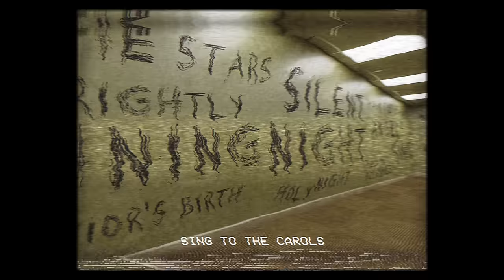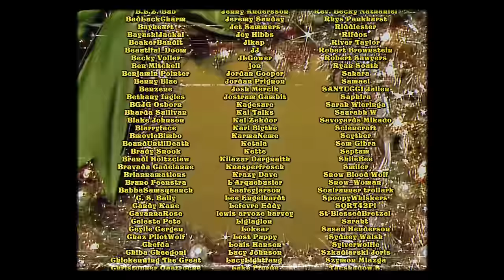CHRISTMAS IN THE BACKROOMS | The Backrooms Christmas song!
Whilst I was in the attic last week, fishing out our Christmas decorations, I stumbled upon an old box of VCR equipment clearly left by the previous owner. Alongside the dusty old hardware were a bunch of tapes. Most were too degraded after what must be decades in a dusty attic to play at all. The few that did work were mostly home recordings of old TV. Clearly well used, garbled from countless re-recordings over the same fragile strip of magnetic tape, snippets of programming from years gone by.
Uploaded here is one of the small salvageable segments from a tape labelled 'Christmas '86'.

Strangely, since I found that tape... I've not actually been able to find my way back down from the attic. There was a hatch here somewhere... A ladder? But it just... Keeps going...?

Is anyone there?

I told you I wanted to do something new! I never said something couldn't still be spooky!
And yes, it is kind of a demi-parody of 'Holly Jolly Christmas'! I've wanted to do something jazzy since I last attempted it with 'Another Horror Holiday' way back in 2019. But where that was a pastiche of more modern festive jazz, I wanted to go back further and take a stab at a real classic festive sound.
Couple that with my love for the old TV holiday special aesthetic and weird hobby of enjoying vintage commercial compilations and the idea of a 'Backrooms Holiday Special' on a mysterious old tape wedged itself in my head a year ago and hasn't left since. It felt like a match made in heaven. Analogue horror meets analogue holidays!
A huge thanks to everyone who helped put this together! Bonecage for producing the music, Freeced for providing the piano and of course to Coda for animating everything and providing the CG environments!
See you all next year folks! If I can ever find my way out of here...

Lyrics and Vocals by The Stupendium
Video by The Stupendium & Lizzy CJ
With animation by @CodaAnim
Music produced by @Bonecage
Piano by @Freeced
Vintage commercials sourced from @SomeClassicGameMusic
VHS Noise provided by @PaulsVids

The Stupendium is a musician, animator and content creator, creating weird, wonderful and usually incredibly nerdy songs and animations. Join them on their journey to obscure, niche internet stardom! They have some pretty decent videos, wonderful facial hair and a great sense of discomfort describing themselves in the third person.